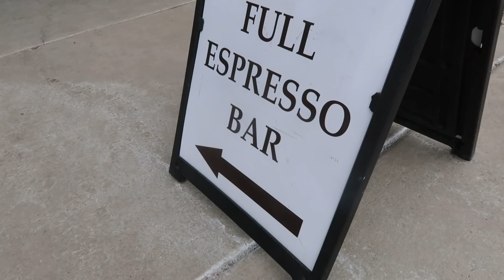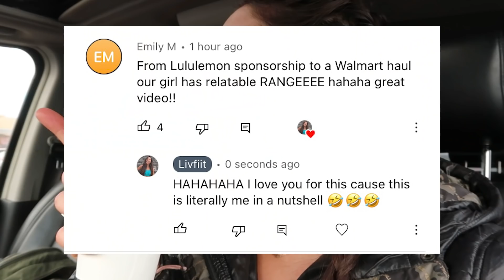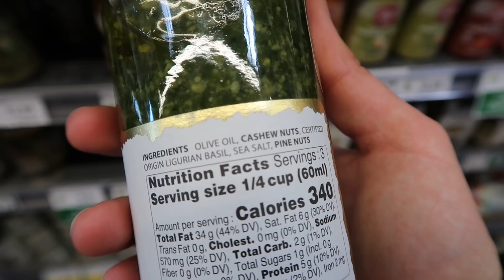HOW TO PLAN YOUR WORKOUT + Guided Leg Workout!! | a chatty, high energy vlog heheh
You guys - there's officially over 50,000 of us in this Youtube community and I am so friggen thankful to have you all here!! Each and every single one of you has helped this community grow to this point with every subscribe, every like, every comment, every story share etc. I appreciate your love and support so much. I'll forever be saying thank you for being able to lead a movement towards a healthier, happier, more optimistic, and authentic way of life. Cheers to the Livfiit lifestyle baby and this awesome ride!!
0:00 Intro
0:21 Welcome & Fun Updates
2:35 Leg Day Baby (quad & glute focus)
11:38 Post Gym & Matcha Run
13:15 Me Being Cracked Out in Walmart Parking Lot
15:26 Whole Foods
17:04 Back At The Ranch (Haul Time)
18:13 HOW TO PLAN YOUR WORKOUT
18:27 Compound Movements
21:00 Isolation Movements
23:43 Burnouts
24:44 Supersets, Trisets, Circuits
26:34 Number of Exercises
27:27 Training Frequency
love u c ya,